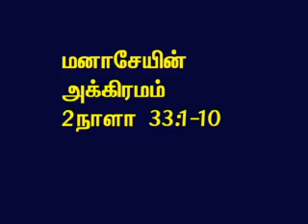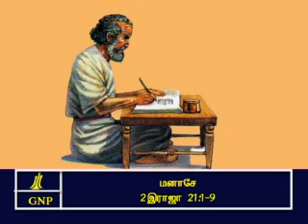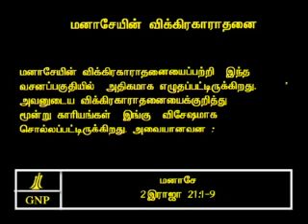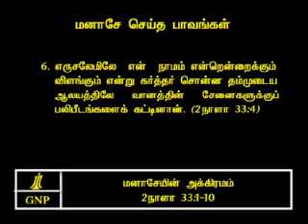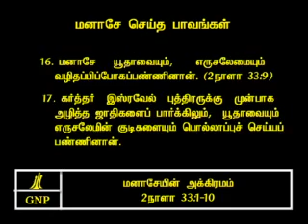TAMIL BIBLE VIDEO COMMENTARY 2CHRONICLES 33 PART 2